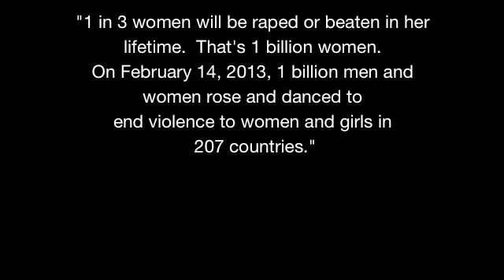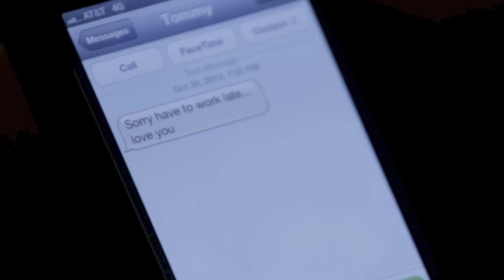I won't take it anymore (Break the Chain)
On 2/14/13 I participated in One Billion Rising's activist campaign to support domestic awareness.  The experience inspired me to create this song and video -- a very "PG version" of my experience in an abusive relationship.
     Directed by David Ruth Allen and Melissa Olivieri
     Filmed and edited by Nick Lang